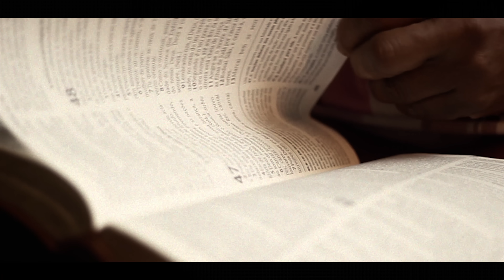Marcus Vinicius - Sinceridade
Creditos:
Produção: Alcantara.Rec.

Diretor Criativo: Alcantara Rec.

Diereção Geral: Alcantara Rec.